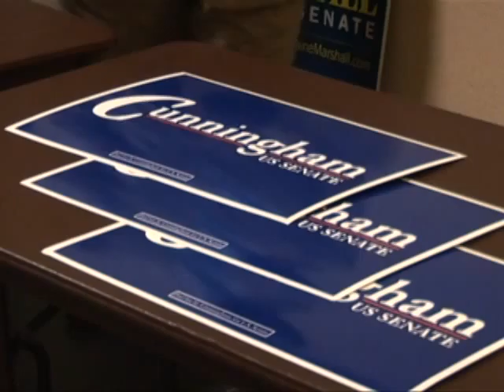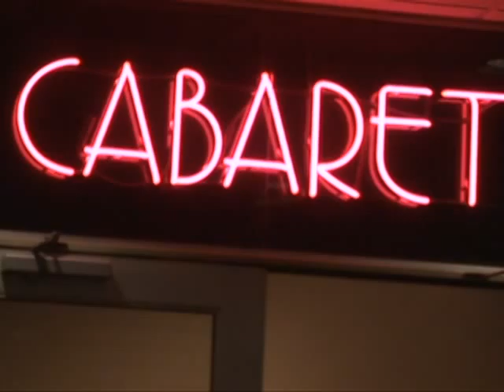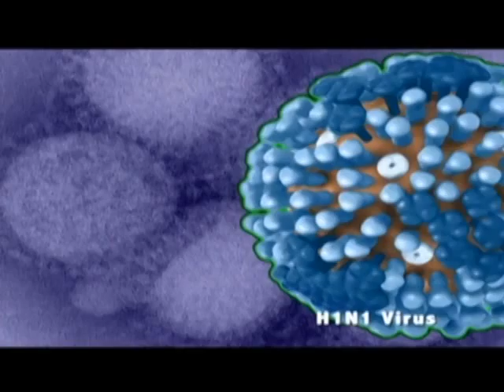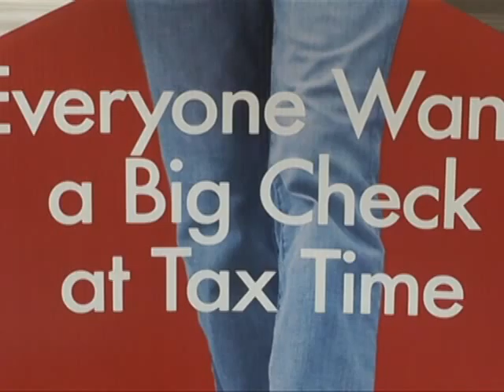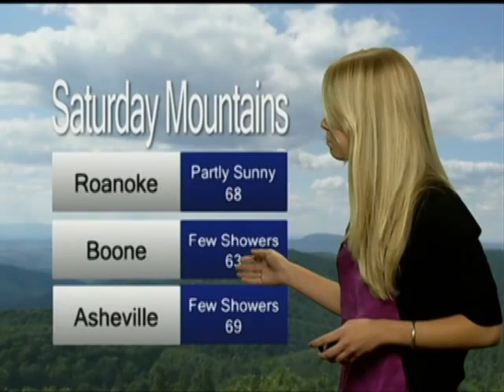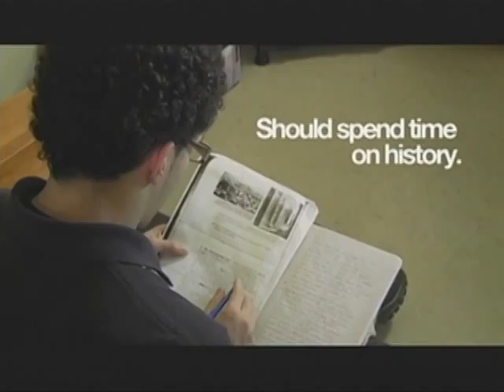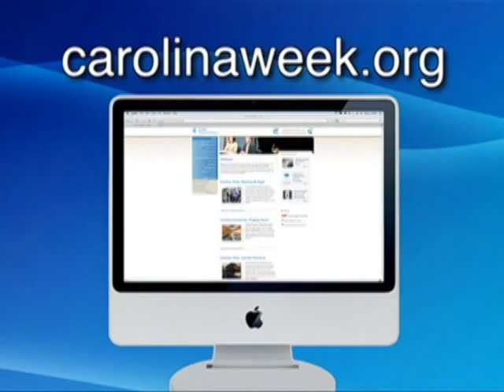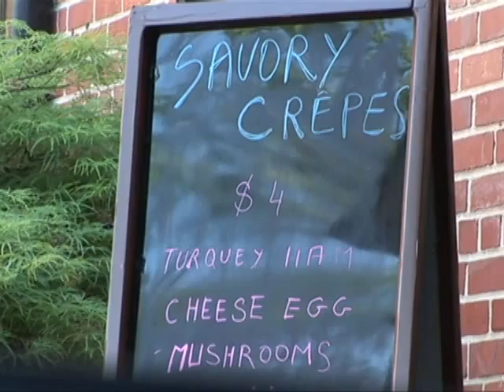Carolina Week - April 14, 2010